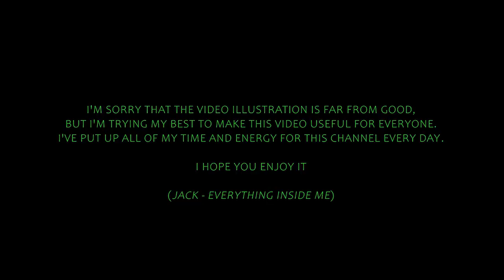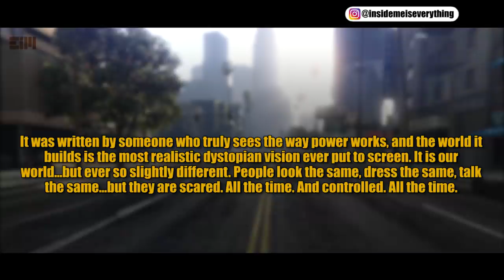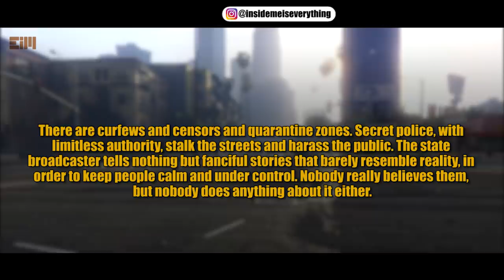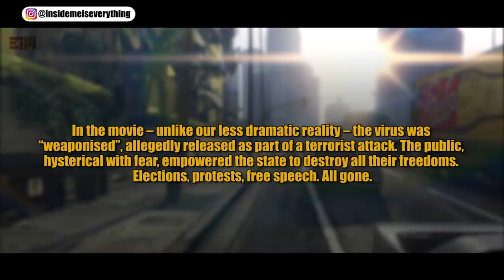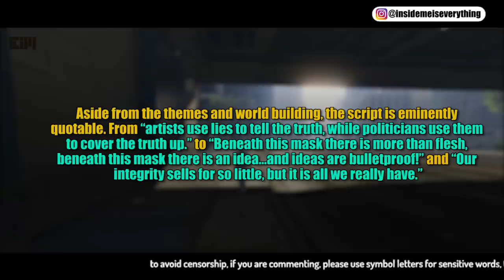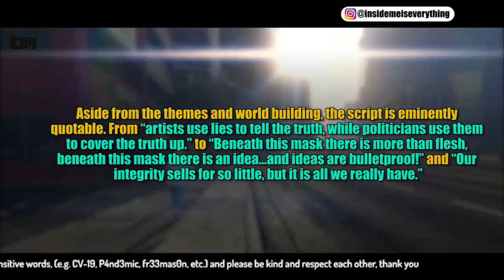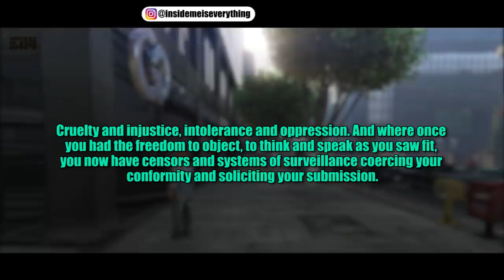A VISION FROM 2005 MOVIE THAT HAPPENING TODAY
Movie analysis